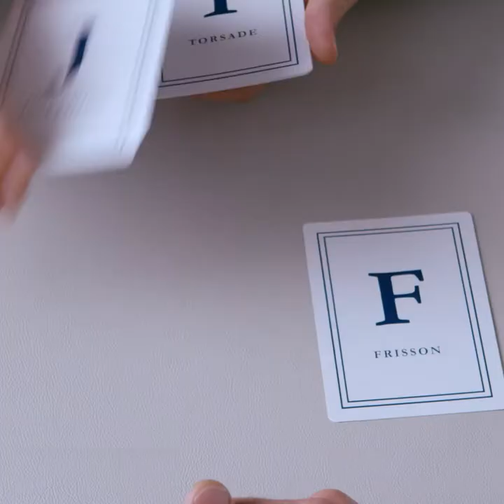Crown your Love Episode 3 - Create your own unique bridal style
Crown Your Love
The customised exceptional solitaire

The Chaumet difference resides in these emblematic wedding collections that offer a large creative palette, so that every love story becomes unique. Thanks to a vast choice of settings and stones, “Crown Your Love” gives couples the opportunity to create their own personal engagement ring, an immaculate and unique creation made just for them.

For each solitaire its own wedding band
For Chaumet, solitaires and wedding bands are a perfect fit; each line has its own wedding bands for her or for him. The signature collections have been enriched with a stackable wedding band; the iconic Joséphine takes on the V-shape of the aigrette, Liens curves to welcome the crossing ribbon motif and the graphic honeycomb structure of Bee my Love nests into that of its solitaire. Torsade and Plume also echo the lines of the collection. A selection of simple bands, Les Eternelles de Chaumet, offers pavé-set, rounded or bevel-edged models.